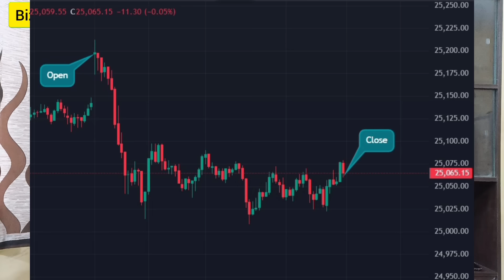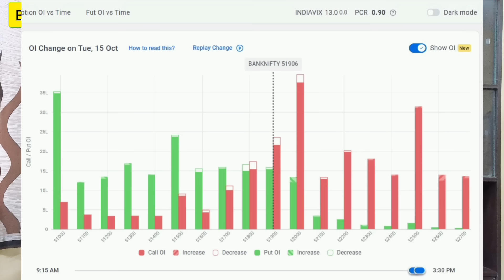Post Market News | Stock Market News Malayalam | Stock Market Kerala